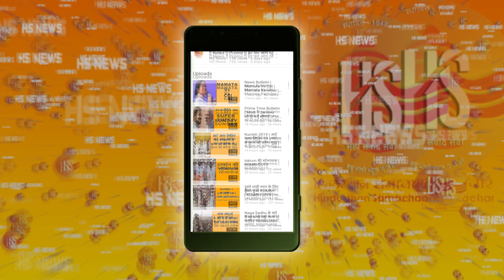4th Phase Voting | बंगाल में बंपर वोटिंग से बदलाव के आसार? | PM Modi | Amit Shah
Estimated voter turnout till 5 pm for the 4th phase Voting of is 50.6%. Voting is underway in 72 constituencies, across 9 states...Pm Modi and BJP President Amit Shah Continuing their rally in various states...

Trending Query:4th Phase Voting, Sidhu Speech, Sunny Deol Nomination, Avengers Endgame Record Break Earning